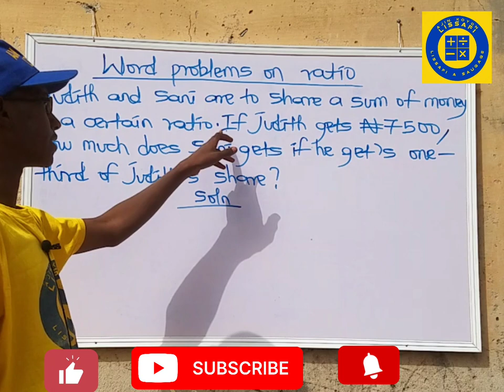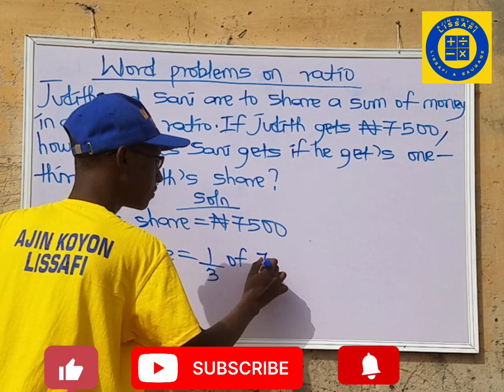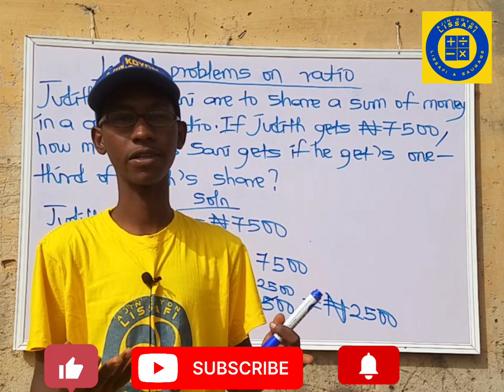WORD PROBLEMS ON RATIO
Wannan video zaiyi bayani ne akan yadda ake solving word problems na ratio